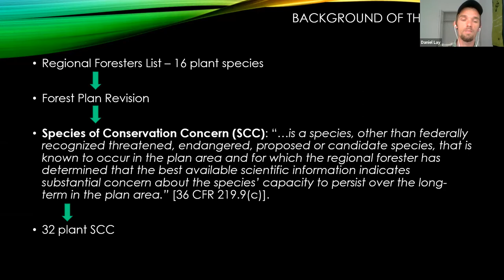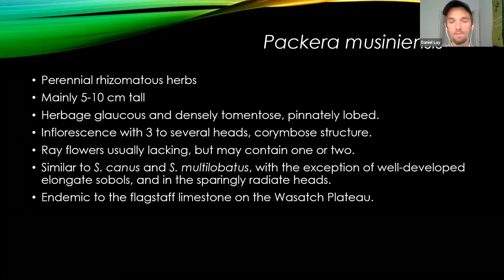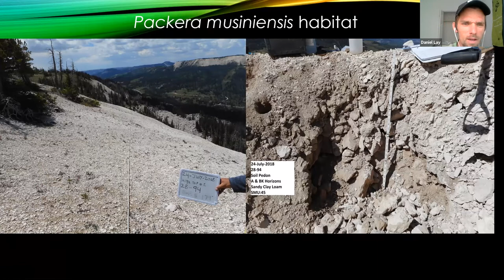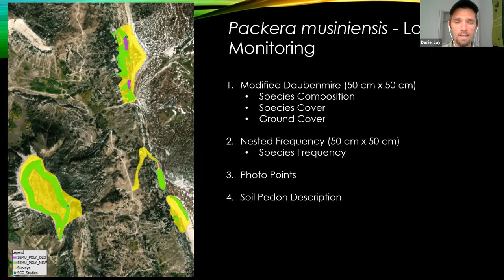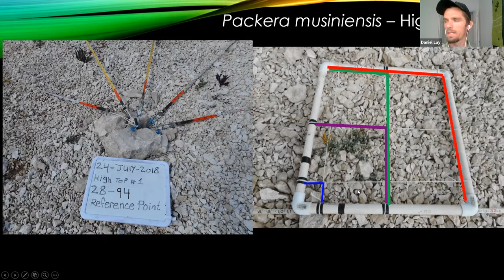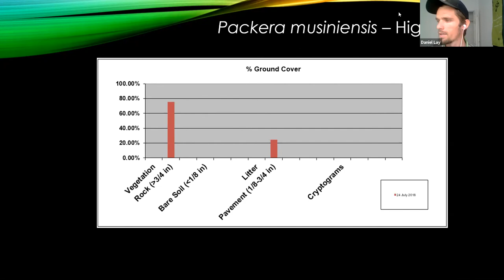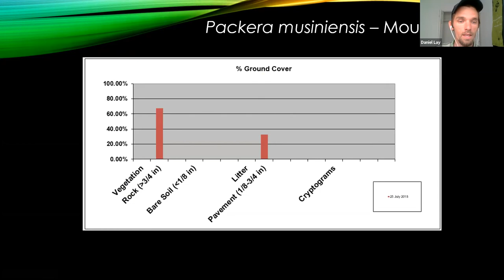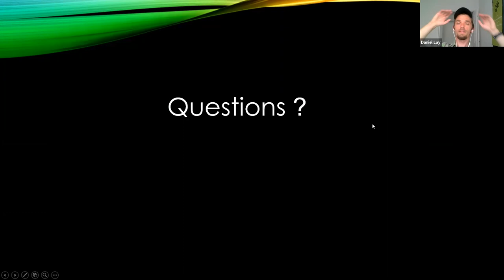Heliotrope Mountain rare plant surveys and monitoring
URPM 2021 presentation by:   Daniel Lay